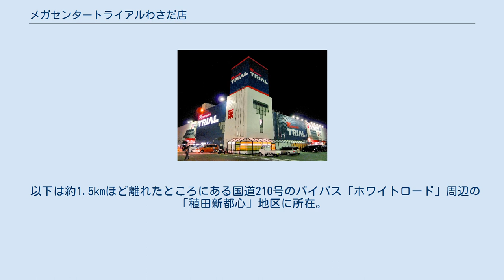メガセンタートライアルわさだ店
メガセンタートライアルわさだ店は大分県大分市にあるショッピングセンターである。
 1983年に、後に大分市の副都心となる稙田（わさだ）地区初の大規模ショッピングセンターとして「寿屋」（ラララグループ）と「稙田商業振興組合」の共同店舗としてオークスわさだ寿屋ショッピングセンターが誕生した。
 開店当時は大分都市圏ではトキハ明野センターアクロス（現・トキハ明野アクロスタウン）に次ぐ2番目の売場面積を誇る郊外型大規模ショッピングセンターであり、周辺の都市化に伴い増床計画もあった。
 2000年ごろも約40億円以上の年商があったが、寿屋の民事再生法申請に伴う全店舗一時休業により2002年1月31日をもって閉店、その後は幾度かのテナント交代を経て2009年4月8日にトライアルを核店舗とするショッピングセンターとなった。
 現在の大分市・市地区で大分市の中心市街地から南方に位置する。
大分市都市計画マスタープランで稙田新都心構想として組合施行の稙田新都心中央土地区画整理事業によって2004年から2008年にかけて、面積13ヘクタールの土地を開発した。
 マスタープランでは、交通ふれあい都心として、交通結節機能と商業や業務機能の集積による新都心の形成を図る拠点地区に位置付けられた。
健全なまちづくりを推進することを目的に大分市における副都心としての機能をさらに高めるための施設誘導を図り、既設の福祉施設と医療施設の立地にあわせて、市民行政センターや消防署を移転させた。
地区周辺に複合商業施設が集中する。
 1980年前後に開発された新興住宅街と団地が広がる。
 以下は約1.5kmほど離れたところにある国道210号のバイパス「ホワイトロード」周辺の「稙田新都心」地区に所在。